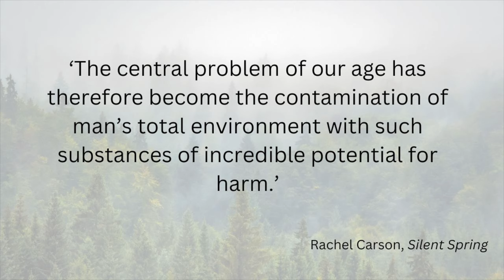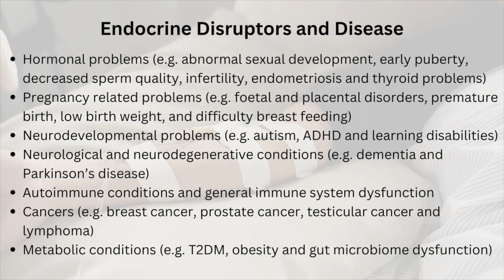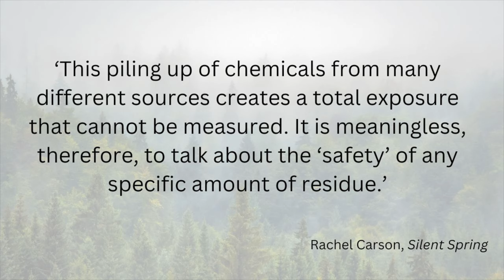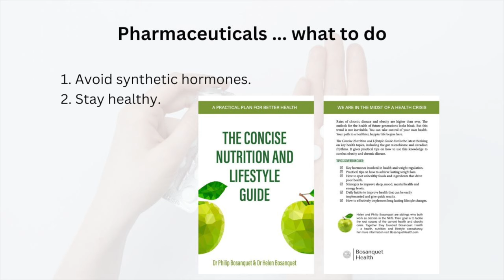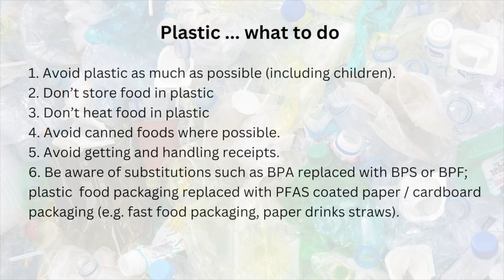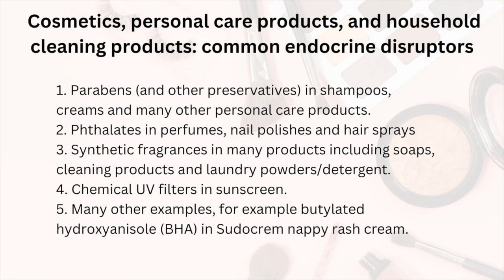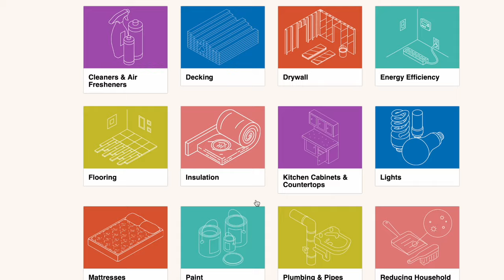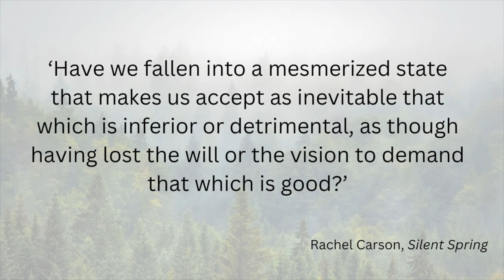Endocrine Disruptors and the Health Apocalypse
Endocrine disruptors are man made chemicals that can interfere with hormone systems and are generally toxic to humans. This video goes through some of the common ones, with tips to reduce your exposure.

Quoted Books:

Silent Spring by Rachel Carson.

Countdown by Dr Shanna Swan.

Stock footage and thumbnail from various users on Pexels.com